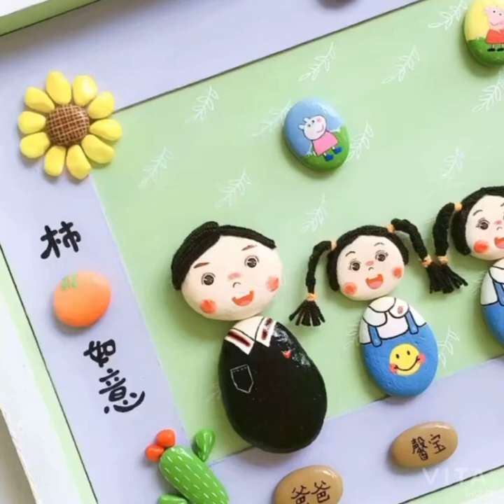Stones and Pebbles Art Craft Ideas | Stones and Pebbles Painting Craft | DIY Hand Painting Pebbles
Hi everyone.. You too can transform these normal looking pebbles, stones or rock into beautiful art craft for sale.